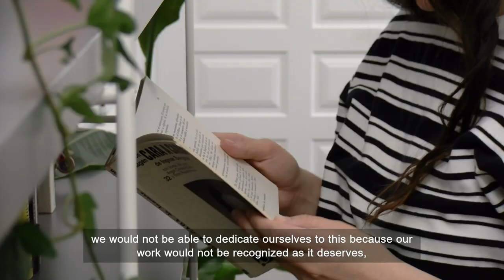Día mundial de la Propiedad Intelectual 2022. La Propiedad Intelectual e Industrial y los jóvenes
Innovar para un futuro mejor
Claudia Costafreda Pires
Ministerio de Cultura y Deporte y Oficina Española de Patentes y Marcas